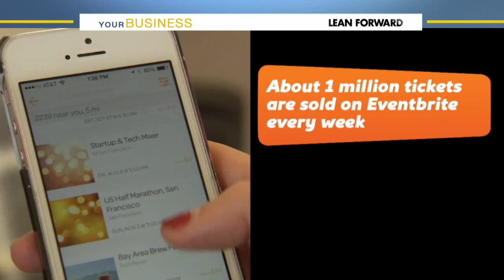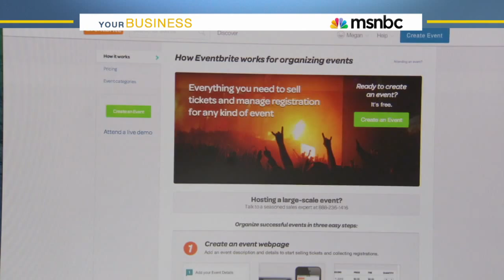Eventbrite: Planning An Event Will Never Be The Same by OPEN Forum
Each week MSNBC's Your Business features experts to share their secrets for improving your business. This week, eight years ago, Eventbrite disrupted an industry and improved the user experience. The online and mobile platform gives customers a chance to organize, promote and ticket events all in one place. Julia Hartz, one of Eventbrite's co-founders, tells us what it takes to be a disruptor and why she believes an innovator's job is never done.